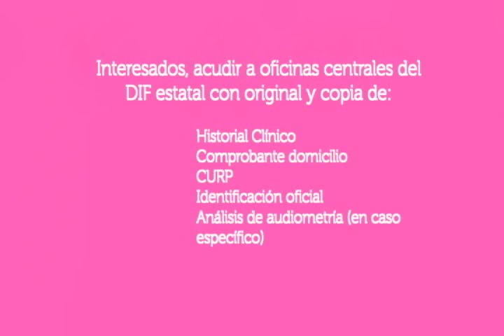CONTINÚA DIF ESTATAL CON LA ENTREGA DE APARATOS AUXILIARES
Las personas interesadas en un aparato funcional, pueden acudir a las oficinas de DIF Estatal, al departamento de rehabilitación y programas asistenciales, donde deberán presentar Copias de:

Historial Clínico.
Comprobante de domicilio.
CURP.
Identificación Oficial (o del familiar que realiza el trámite).
Análisis de audiometría (en caso específico).